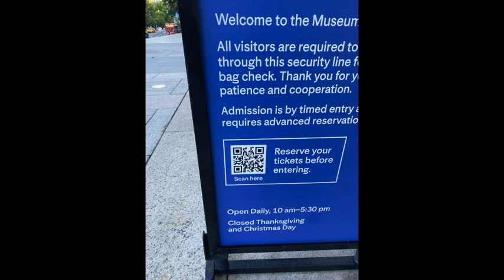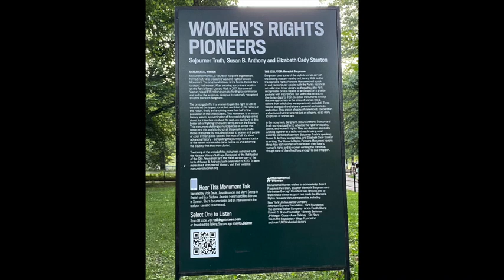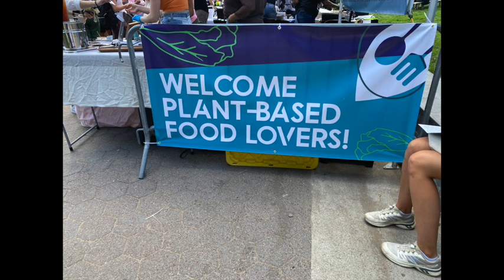NY Central Park July August 2023